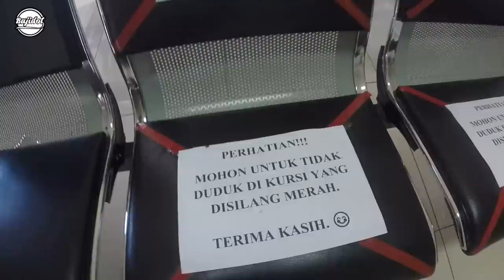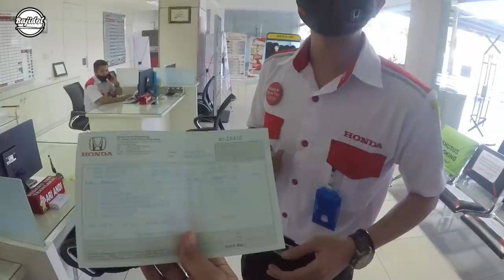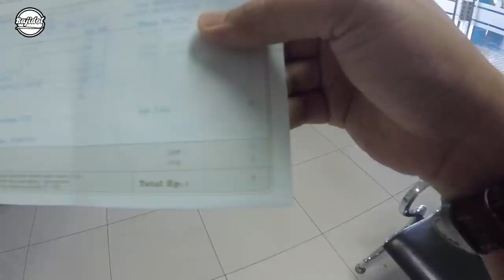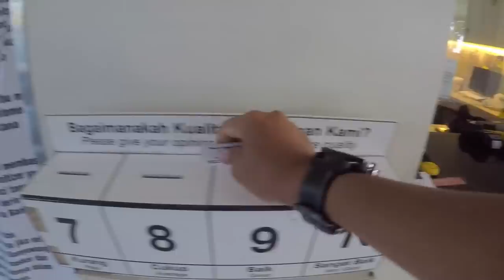Service BRIO isteri malah Minta New CRV | Honda Istana Banyuwangi | bajidot salembrot